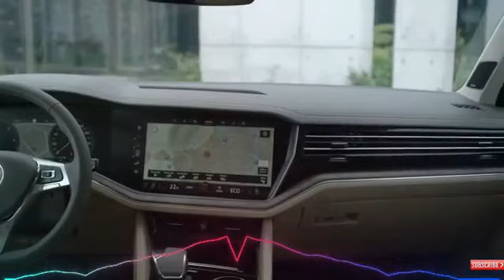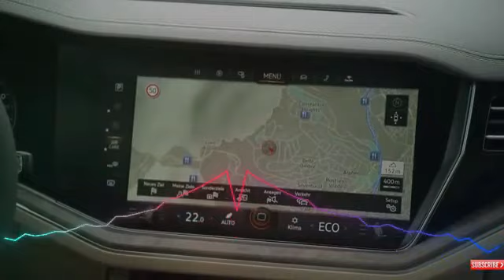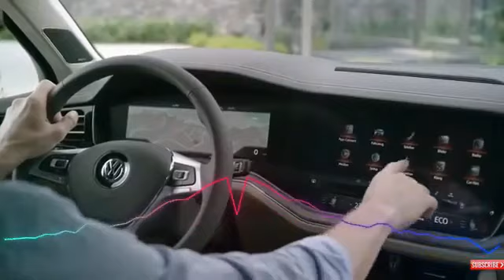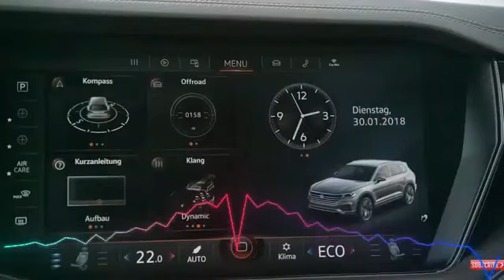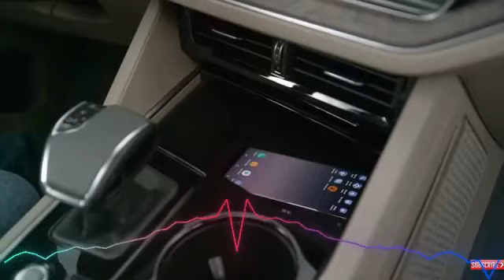KOM 2 Volkswagen Touareg 2